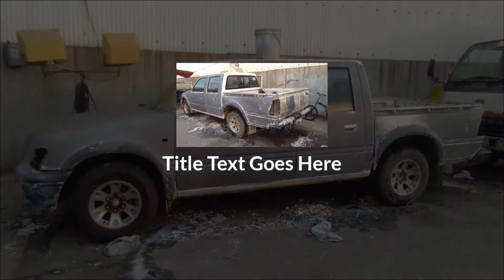before and after.....general paint..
Isuzu fuego general paint./before and after paint. /